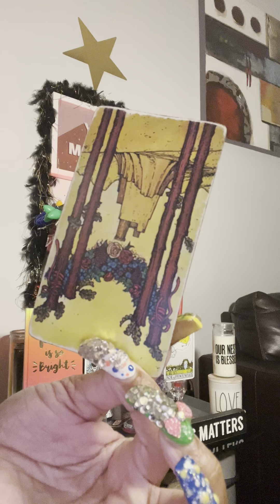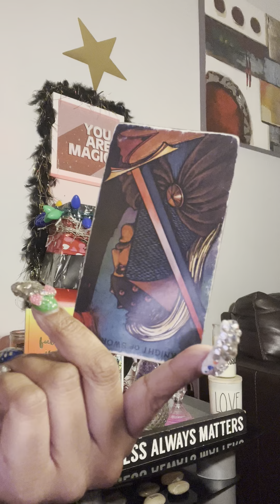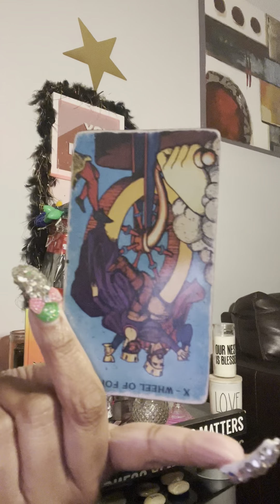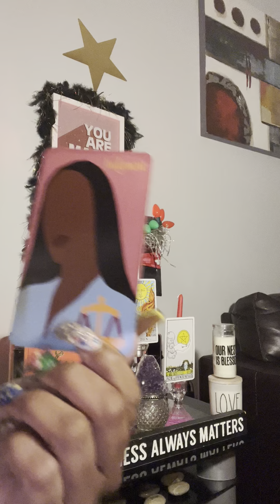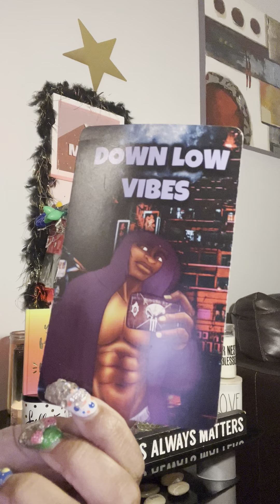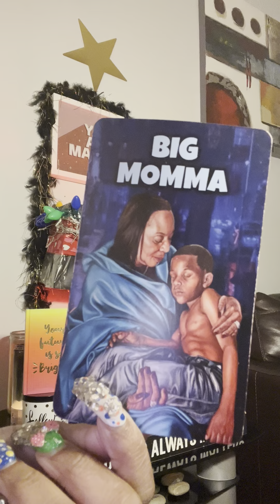CAPRICORN ♑️ GENERAL APRIL MONTHLY READ‼️